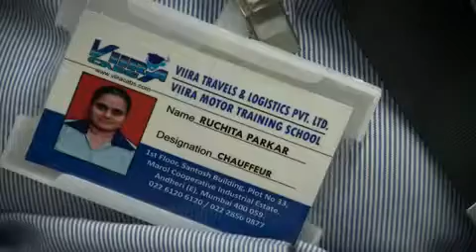Social Bravery Film m4v